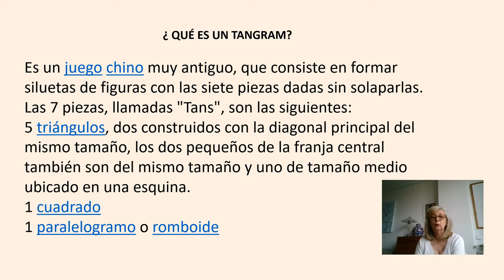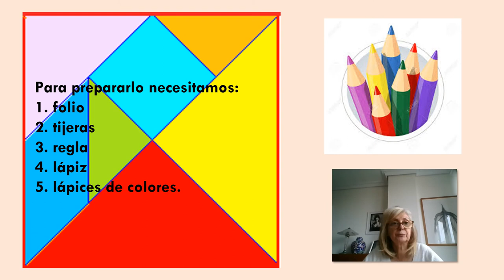VALDEBERNARDO 3º Y 4º Ed Primaria TANGRAM